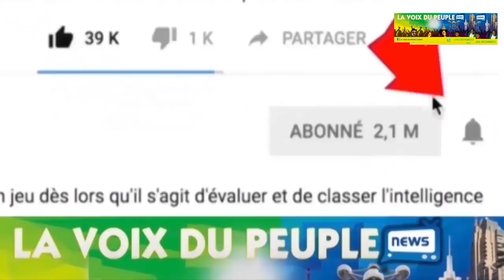VERITE EN FACE : ACTES MAMA ASALA NA PASSE EBIMISI SECRET YA MABE OYO ASALA NA BOKILO NAYE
Télé réalité congolais VERITE EN FACE